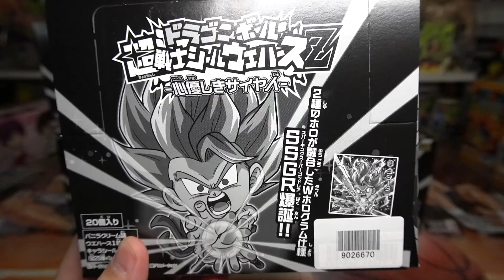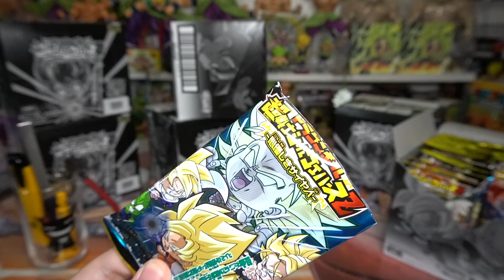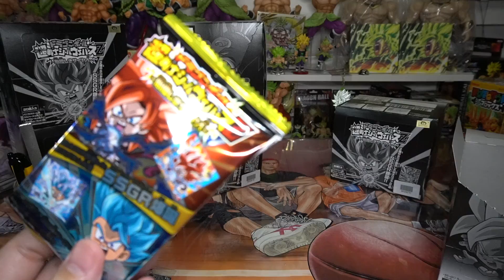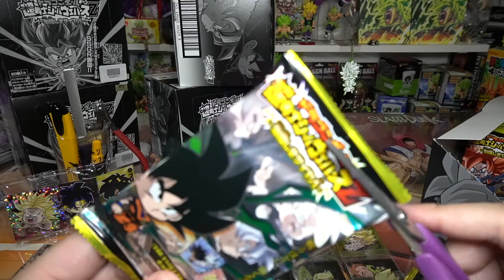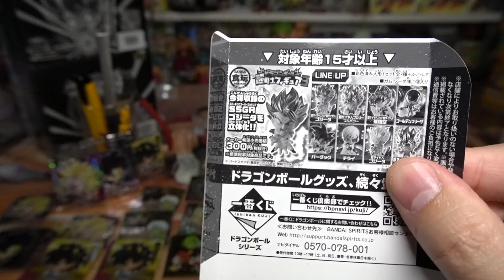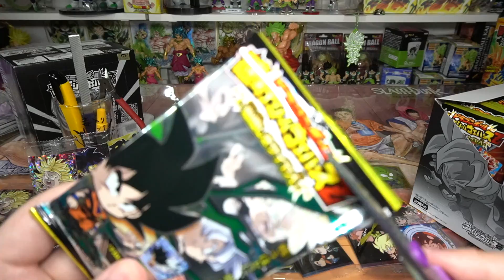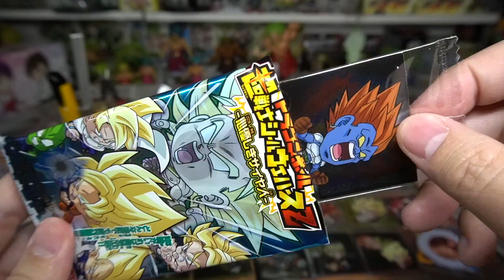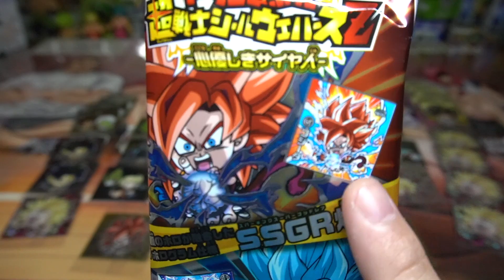【食玩】孫悟空進化シール！？ドラゴンボール 超戦士シールウエハースZ 心優しきサイヤ人 ６箱 開封レビュー Dragon Ball Wafers プレバン 全26種 シークレットあり【箱買い】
ドラゴンボールウエハース最新弾！今回のシリーズにはなんと悟空の進化シールが登場しているという奇跡ミラコゥレベルマックス！ブロリーの進化シールも楽しみですな